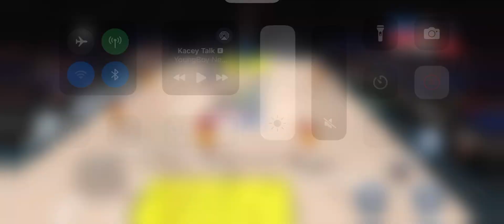2k24 the NBA 2K 2024 game iPhone download for free June9